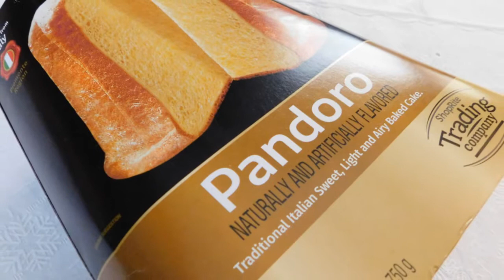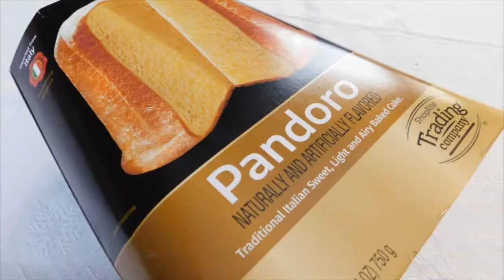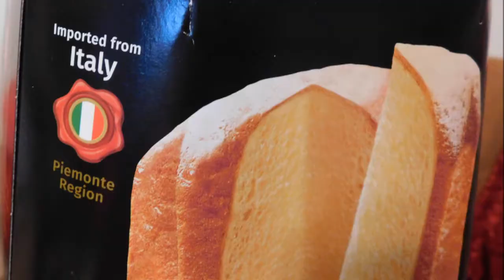Pandoro Cake, Italian sweet, light and airy cake,$ 5 ShopRite Pandoro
Traditional Italian sweet, light and airy baked cake. Naturally and artificially flavored. Imported from Italy.
Ingredients
• For the Cake:
• 2/3 ounce/20 grams active baker's yeast
• 3 cups/300 grams all-purpose flour (divided)
• 5 egg yolks (divided)
• 2/3 cup/120 grams granulated sugar (divided)
• 2 sticks/200 grams unsalted butter (at room temperature)
• 1 whole egg
• 1 lemon (zested)
• 1 teaspoon vanilla extract
• 1/2 cup cream
• 1/3 cup/30 grams powdered sugar
• For the Mold:
• 2 tablespoons unsalted butter
• 2 tablespoons all-purpose flour
Music we share this